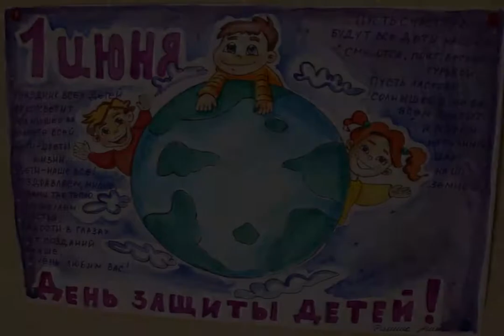Детей поздравили с Международным днём защиты детей